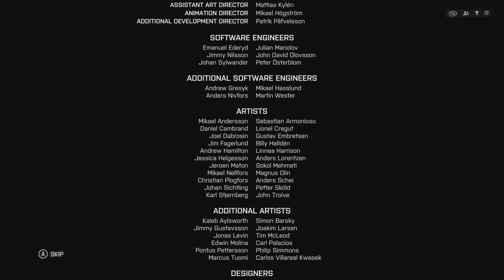Xbox One BF4 Campaign Part 15 FINAL ENDING Sink Changs Warship Walkthrough Lets Play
Full solo Campaign walkthrough of BF4 Battlefield 4 on xbox one

Full Campaign walkthrough of Call of duty Ghosts on xbox one!

Mission List:
Fishing in Baku
Shanghai
South China Sea
Singapore
Kunlun Mountains (unlock: Shank knife)
Tashgar (unlock: Machete)
Suez